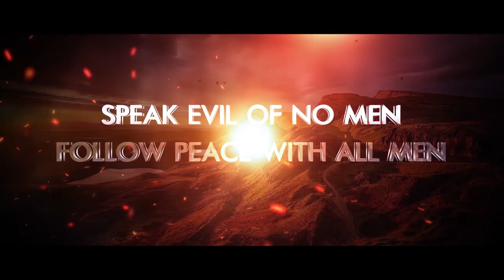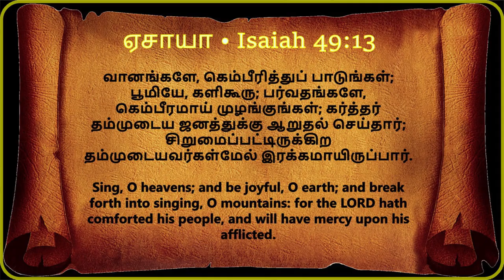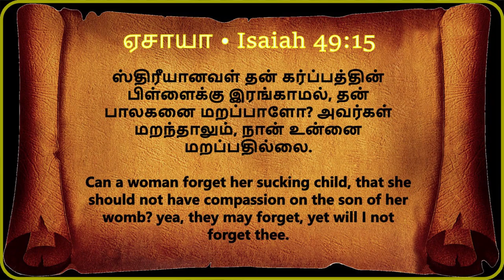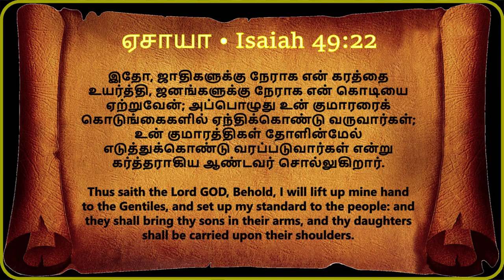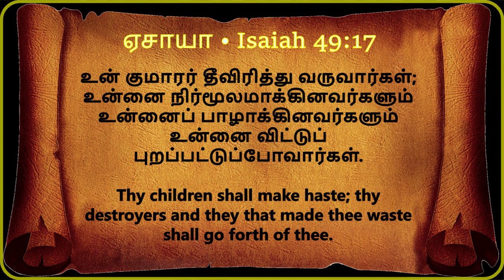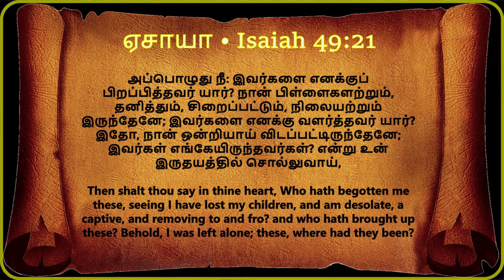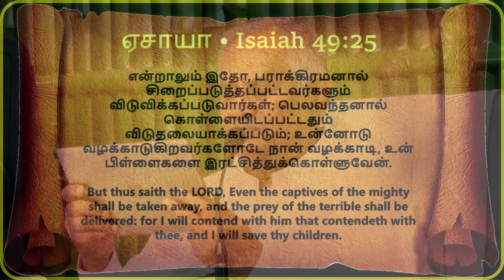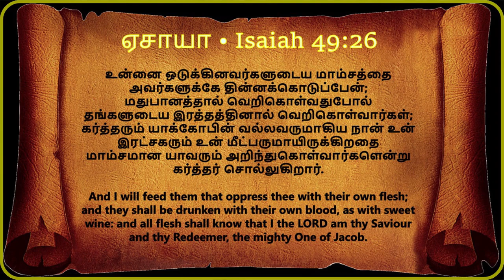நான் உன்னை மறப்பதில்லை | I Will Not Forget You | Msg | Tam | Pr Robert Simon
I Will Not Forget You | நான் உன்னை மறப்பதில்லை | Naan Unnai Marappathillai |

Message Title / தேவ செய்தி தலைப்பு: I Will Not Forget You | நான் உன்னை மறப்பதில்லை | Naan Unnai Marappathillai |

I Will Not Forget You | நான் உன்னை மறப்பதில்லை | Naan Unnai Marappathillai | தமிழ் தேவ செய்தி | முனைவர் இராபர்ட் சைமன் | கர்மேல் ஊழியங்கள் | Tamil Message | Pr. Robert Simon | Carmel Ministries

Our Address:
Carmel Christian Assembly
103, Brickkiln Road,